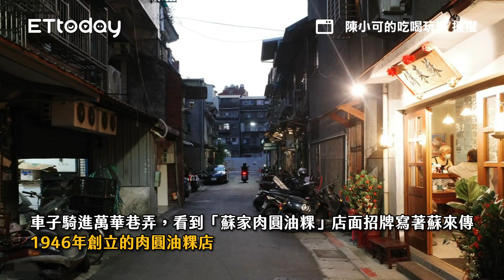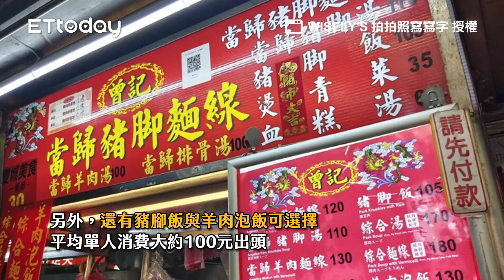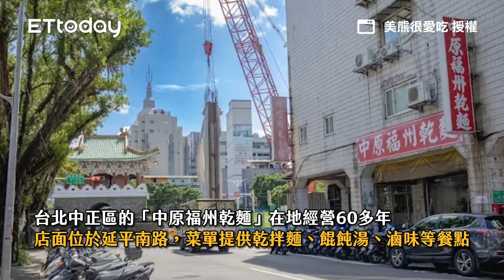萬華70年肉圓老店搬新家！古色古香的傳統小吃 球狀油粿芋香濃厚｜ETtoday旅遊雲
📍台北-蘇家肉圓油粿
地址： 台北市萬華區和平西路三段176巷4號
營業時間：10：30－19：30（周一休息）
電話： （02）2302－6595

萬華70年肉圓老店搬新家！古色古香的傳統小吃　球狀油粿芋香濃厚